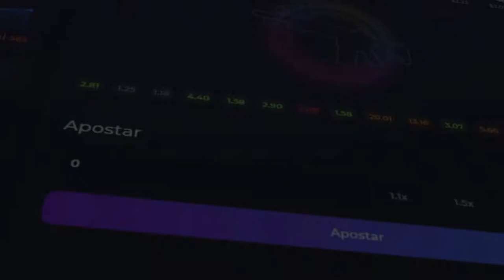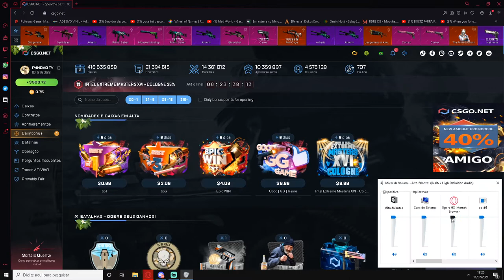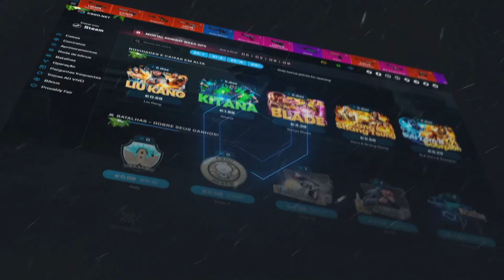A NOVA CAIXA SEMANAL INTEL EXTREME MASTERS XVI - COLOGNE no CSGO.net